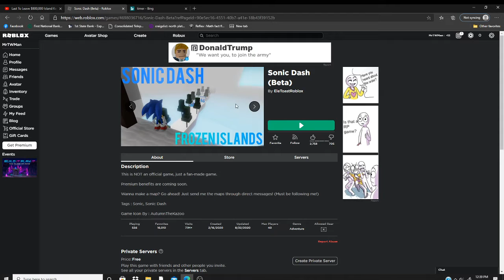Sonic Dash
We play Sonic Dash on Roblox.